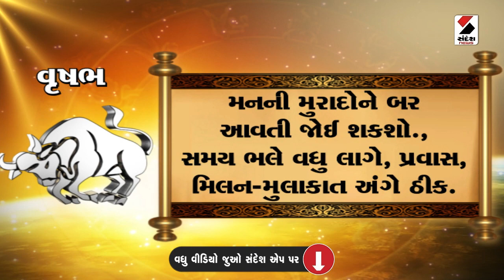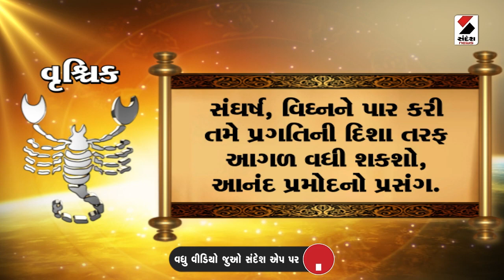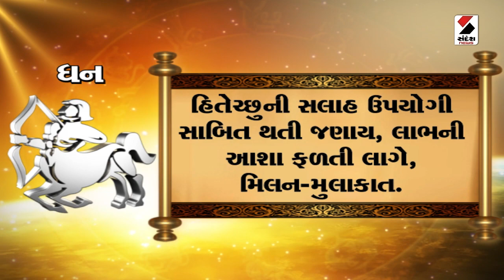Daily Rashifal | જાણો કેવો રહેશે આપનો 20 March 2024 દિવસ | Daily Horoscope